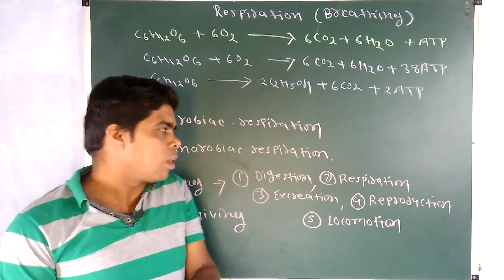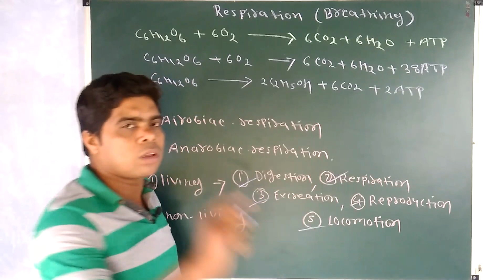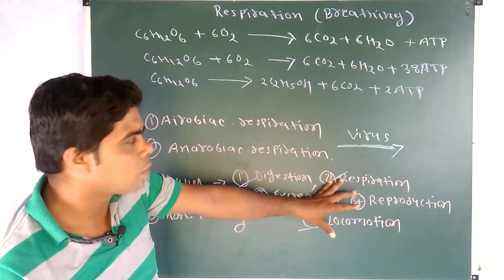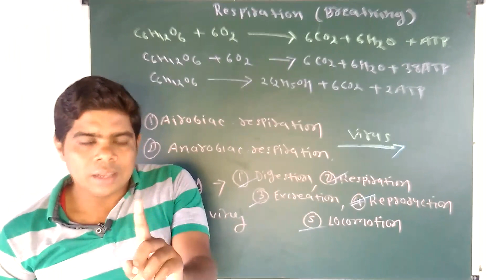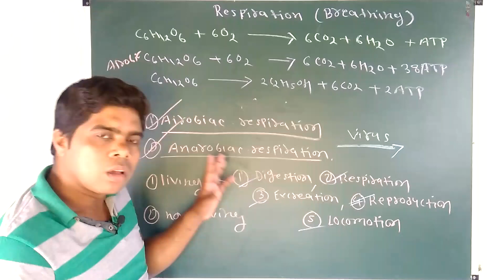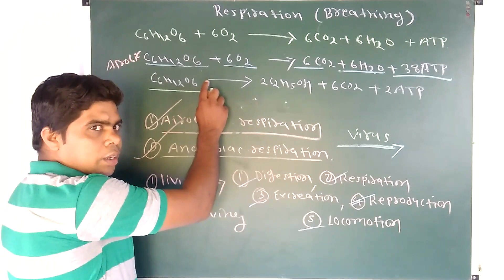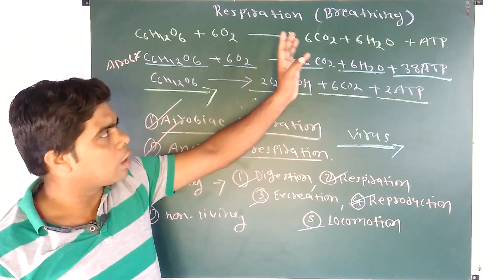|| Introduction of respiration || Hindi or English